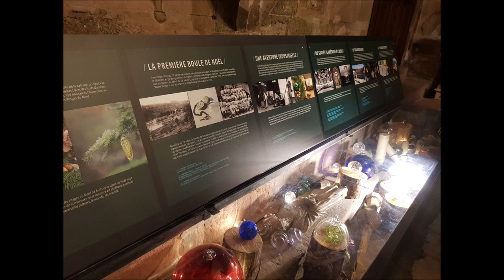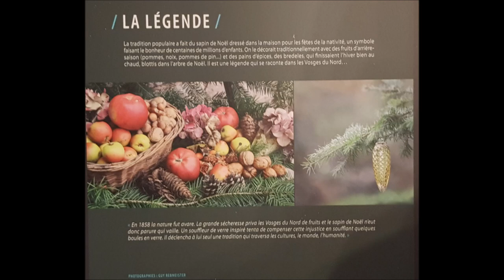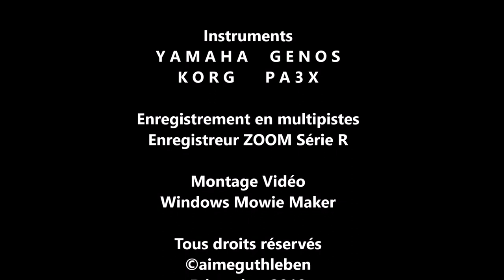Exposition de boules de Noël en verre soufflé de Meisenthal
Exposition de boules décoratives de NOËL  de Meisenthal

Découvrons l'exposition de boules de Noël en verre soufflé de Meisenthal au sein de l'Eglise Saint Georges de SELESTAT. Cette exposition retrace l'histoire de ces fameuses boules de verre soufflé depuis des années et comme cela se fait encore dans la proche région voisine. Nous n'avons jamais fini d'apprendre, n'hésitez pas, vous-non plus à aller découvrir les belles choses qui nous entourent…

Let's discover the exhibition of Meisenthal blown glass Christmas balls in the Saint Georges de SELESTAT church. This exhibition traces the history of these famous glass balls blown for years and as it is still done in the near neighboring region. We have never finished learning, do not hesitate, you-no more to discover the beautiful things around us…

Entdecken Sie die Ausstellung von Meisenthal-Weihnachtskugeln aus geblasenem Glas in der Kirche Saint Georges de SELESTAT. Diese Ausstellung zeigt die Geschichte dieser berühmten Glaskugeln, die seit Jahren geblasen werden, und wie sie noch in der nahen benachbarten Region gemacht wird. Wir haben noch nie fertig gelernt, zögern Sie nicht, die schönen Dinge um uns herum zu entdecken…

Crypte de l'église Saint Georges
 SELESTAT

Images A.G. - Décembre 2018
Canon PowerShot SX620hs     Samsung Galaxy S8+

Musique
"the balls of the Christmas tree"

Instruments
Y A M A H A     G E N O S
K O R G       P A 3 X

Enregistrement en multipistes -  Novembre 2018

Décembre 2018